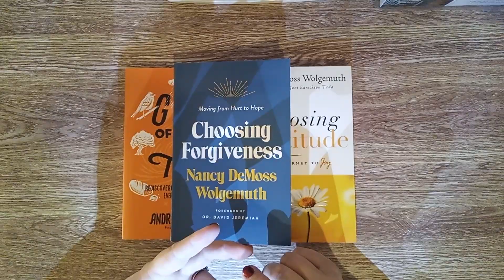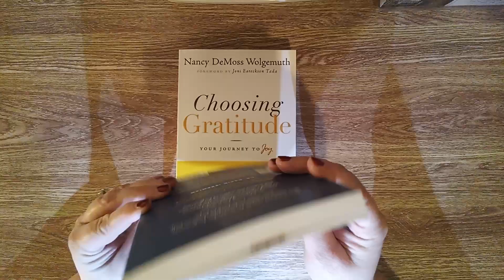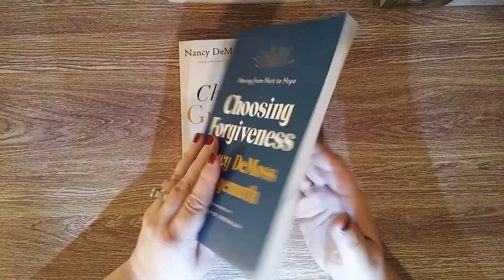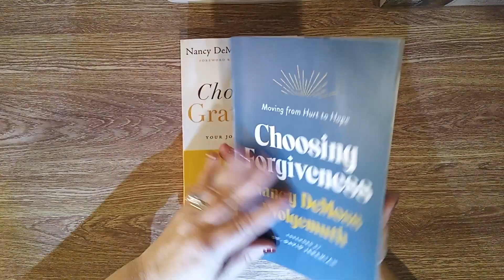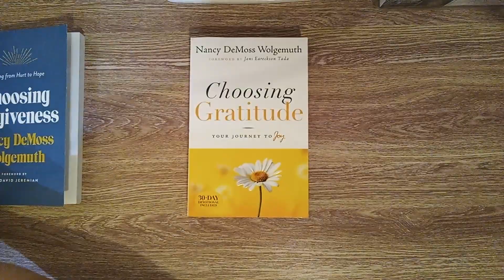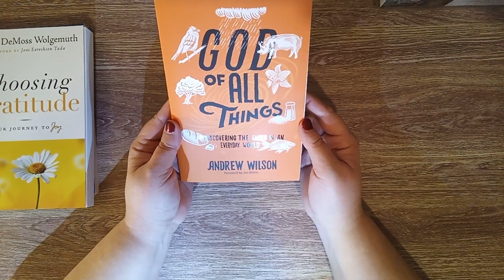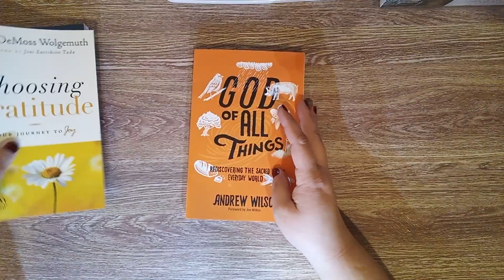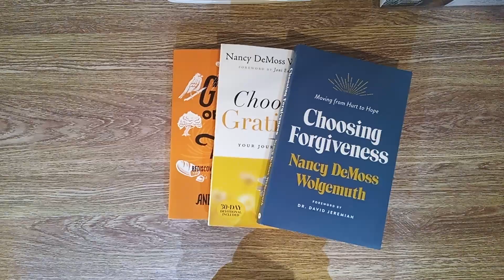TBR (to be read) January 2024.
Choosing Forgiveness

Choosing Gratitude

God of All Things